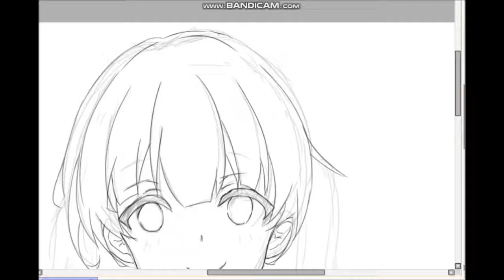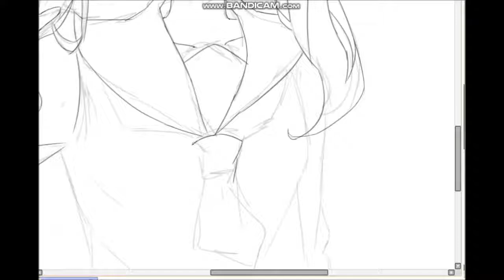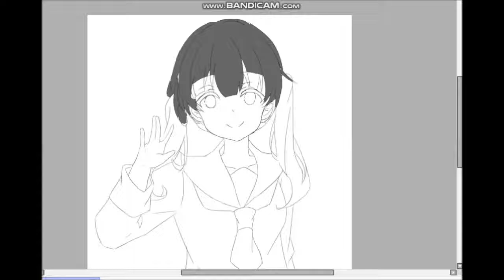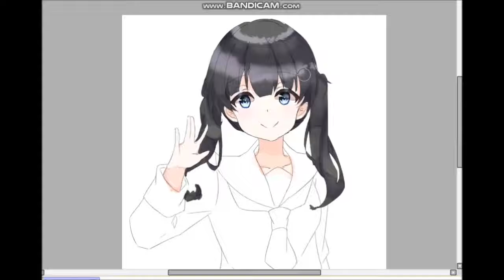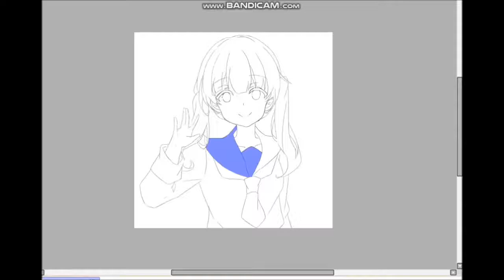[Speedpaint] Anime Sailor Uniform Girl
This is my first time uploading speedpaint video
Program used: Bandicam, Paint Tool Sai